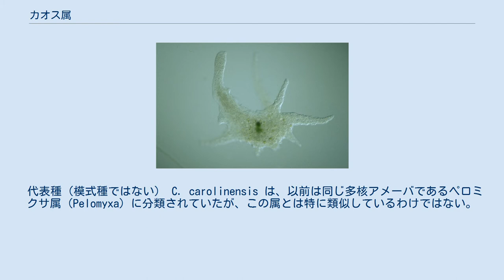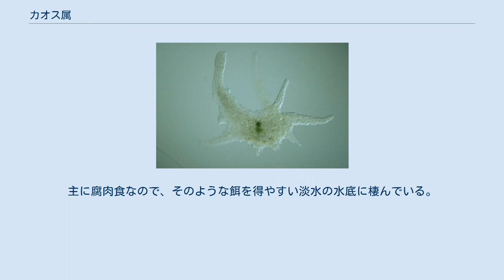カオス属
カオス属（カオスぞく、Chaos）はアメーボゾアに属する大型の原生生物の属である。
単にカオスとも言う。
 アメーバ様の単細胞生物である。
単細胞生物としては大型で、細胞の大きさは 1-5mm に達する場合もある。
 アメーバ属（Amoeba）に近縁であり、両属は多数の円筒状の仮足を伸ばすなどの基本的な形態的特長が共通する。
相違点としては、アメーバ属の細胞核が単核だが、カオス属は多核（数百個）である。
 代表種（模式種ではない） C. carolinensis は、以前は同じ多核アメーバであるペロミクサ属（Pelomyxa）に分類されていたが、この属とは特に類似しているわけではない。
 細胞の形態は不定形。
仮足によって移動する。
細胞壁などは無い。
細胞質は内質（endoplasm）と外質（ectoplasm）の2層に分けられる。
内質は流動的で、多数の細胞核、顆粒、食胞などを含む。
外質は内質よりも粘性が高く、透明で顆粒などを含まない。
 他の多くのアメーボゾアと同様、カオスは従属栄養性であり、食物を取り入れて消化し、エネルギーを得る。
カオスはバクテリアや真菌、他の原生生物やワムシなどを捕食する。
主に腐肉食なので、そのような餌を得やすい淡水の水底に棲んでいる。